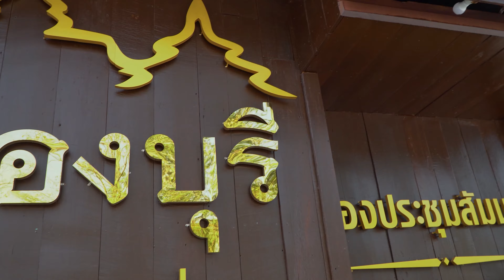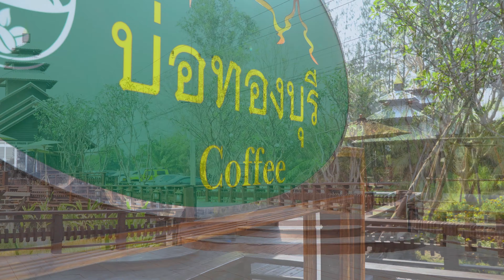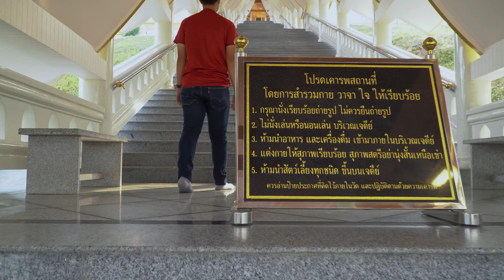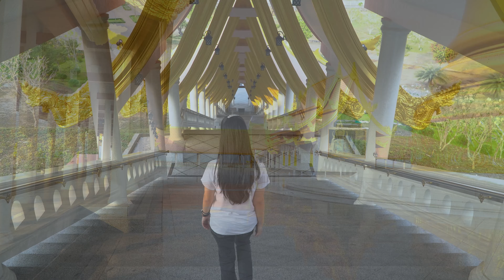Ep2.เที่ยว-กิน ไม่ไกลกรุงฯ บ่อทองบุรี cafe'-วัดบุญญาวาส(ชลบุรี)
สำหรับEp.นี้จะพาเพื่อนๆไปพบกับอีกหนึ่งที่กิน ที่ท่องเที่ยวใน อ.บ่อทอง จ.ชลบุรี เดินทางไม่่นานจาก กทม. การเดินทางสะดวก พร้อมทั้งเส้นทางในการเดินทางที่รายล้อมไปด้วยธรรมชาติ